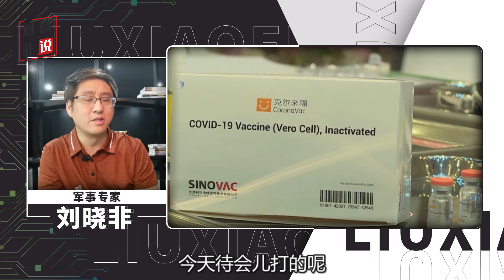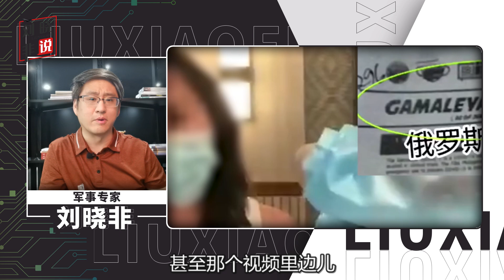假愛國真行騙！某大V用虛假愛國視頻蒙蔽國人，真的是小事一樁？【刘晓非】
虛假視頻欺騙大陸觀眾，只是騙騙眼球這麼簡單嗎，引領大家誤判世界，難道就是一件小事一樁
假愛國真行騙！某大V用虛假愛國視頻蒙蔽國人，真的是小事一樁？